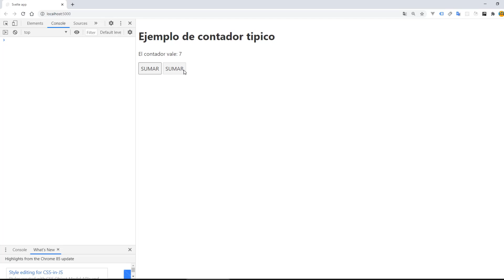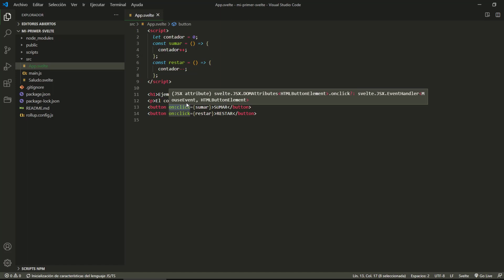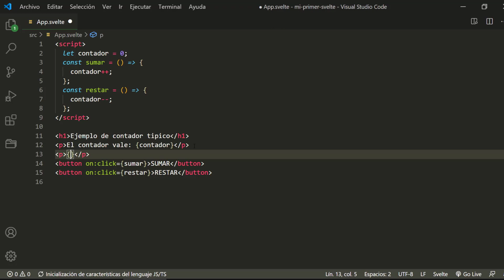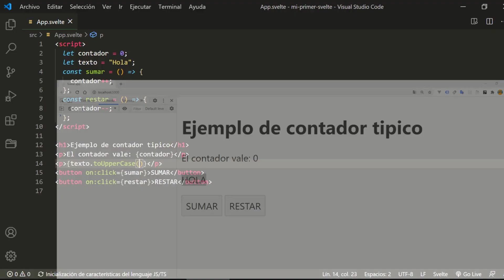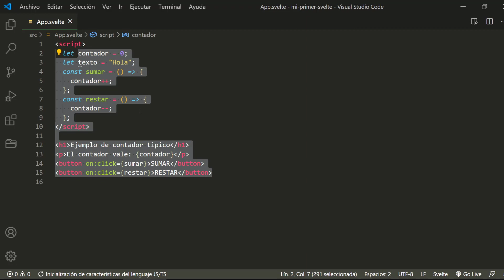SVELTE | 02 | CONCEPTOS BÁSICOS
Vamos a ver ciertos conceptos básicos de la programación de Svelte.

Mis Cursos
JavaScript